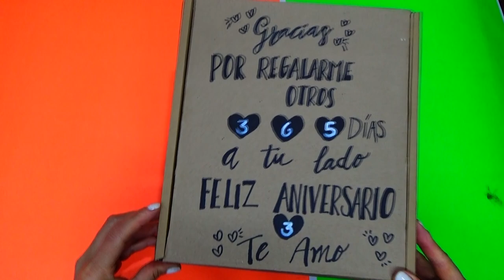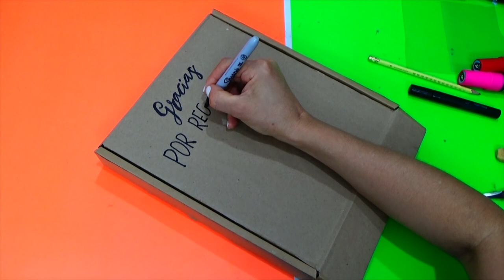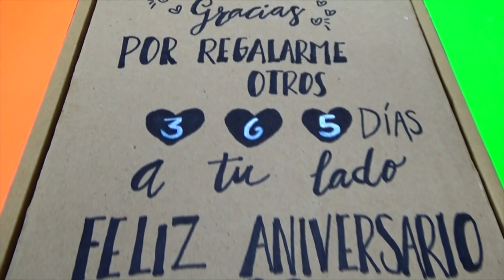Caja Sorpresa de ANIVERSARIO - creaciones betina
Caja Sorpresa de Aniversario, sorprende a tu novio, o novia. Aprende a reciclar una caja y transformala en una sorpresa de amor, reciclando se hacen los mejores regalos de amor, y lo mejor que salen muy económicos.